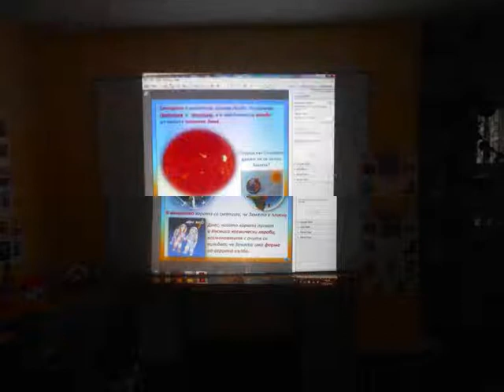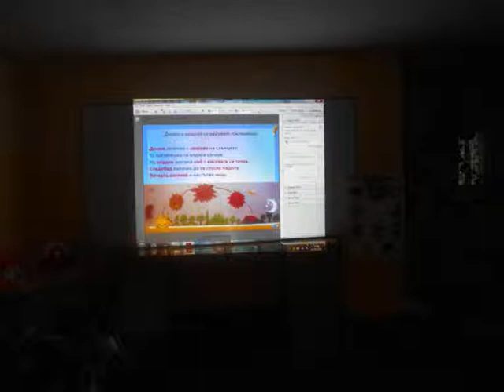Calendar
Kindergarten Zname na mira, Belene , Bulgaria